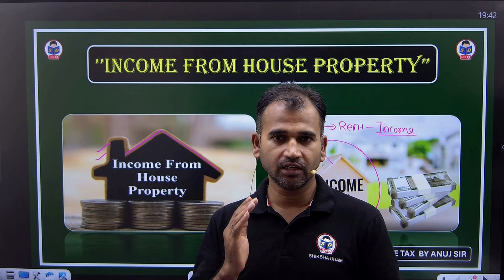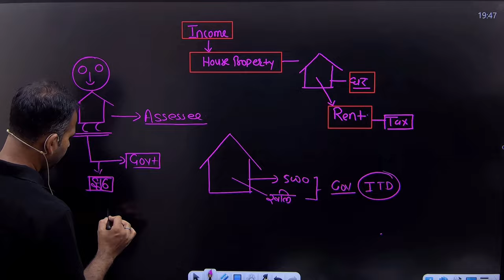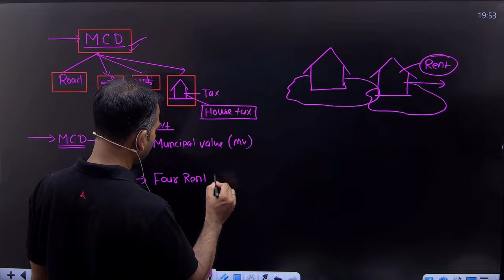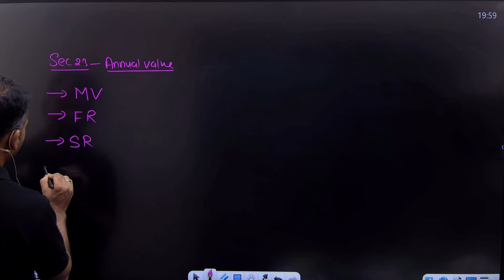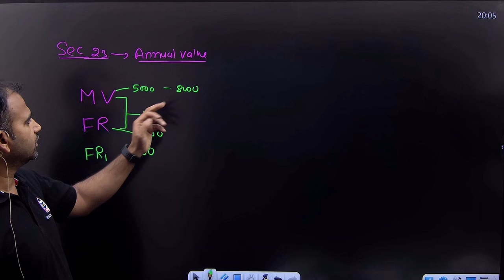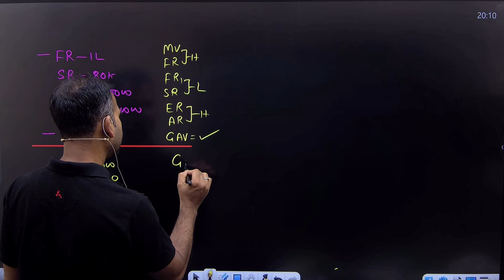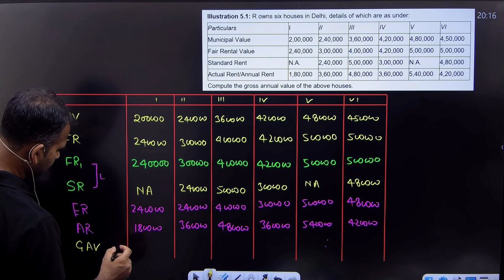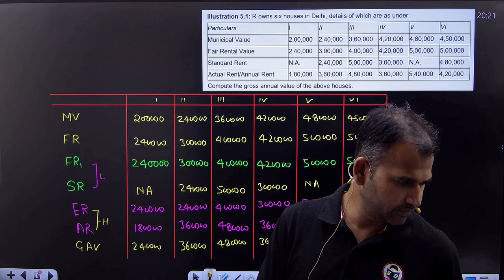Income from house property | Calculating Anual Value | Part 2 | Income tax class for bcom